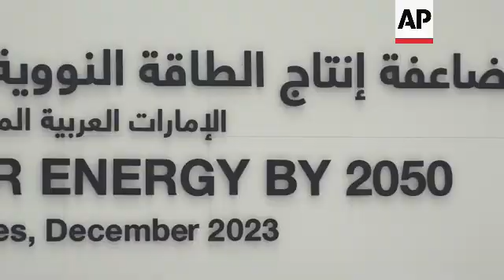President Macron and US climate envoy John Kerry hail new era for nuclear energy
RESTRICTION SUMMARY:

ASSOCIATED PRESS
Dubai - 2 December 2023
1. Various of US special envoy for climate John Kerry speaking with Swedish Prime Minister Ulf Kristersson, Belgian Prime Minister Alexander De Croo and other world leaders
2. Various of leaders posing for photographers
3. Wide of Kerry walking to lectern
4. SOUNDBITE (English) John Kerry, US Special Envoy for Climate:

"We have to cut emissions. That's the way we solve this problem. That's what's causing the warming in the first place. And we have to invest. I'm not saying give away. I'm saying invest the trillions of dollars that are sitting on the sidelines looking for bankable deals but not willing to move as fast as we need to move. That is why the United States is pleased to launch the declaration to triple nuclear energy with more than 20 countries from four continents."
5. Pan of signage
6. SOUNDBITE (English) John Kerry, US Special Envoy for Climate:

"Now, we are not making the argument to anybody that this is absolutely going to be the sweeping alternative to every other energy source. No, that's not what brings us here. But we know because the science and the reality of facts and evidence tell us that you can't get to net zero 2050 without some nuclear, just as you cannot get there without some use of carbon capture utilisation and storage. These are just scientific realities."
7. Kerry walking off stage
8. Pan of event
9. French President Emmanuel Macron walking to lectern
10. SOUNDBITE (English) Emmanuel Macron, French President:

"First, I want here to reiterate the fact that nuclear energy is a clean energy and it should be repeated. The IPCC says it is four times less carbon intensive than gas for instance, an equivalent to wind. Second, nuclear energy is also a stable and palatable form of energy, which means that it is a perfect complement to renewables."
11. Belgian Prime Minister Alexander De Croo and International Atomic Energy Agency (IAEA) head Rafael Grossi listening
12. SOUNDBITE (English) Emmanuel Macron, French President:

"If you want to reconcile job creation, strategic autonomy and sovereignty, and low carbon emission there is nothing more sustainable and reliable than nuclear energy because this is not an energy you import, and this is not an energy which pollutes. And this is why I do believe that this commitment and the goal of tripling nuclear capacity by 2050 we are endorsing today sends an extremely powerful signal to the world: nuclear energy is back and it is an indispensable solution to the fight against climate change."
13. Macron walking off stage
14. Various of leaders posing for photographers
STORYLINE:
U.S. Special Presidential Envoy for Climate John Kerry stated that achieving climate targets to reduce emissions will not be possible without having an increase in using nuclear as a source of energy.

Speaking at international climate talks (COP28) in Dubai on Saturday, Kerry was pleased to announce that the US will be investing more funds into nuclear energy.

"The United States is pleased to launch the declaration to triple nuclear energy with more than 20 countries from four continents," he said.

"You can't get to net zero 2050 without some nuclear," Kerry added.

His call to embrace nuclear energy was echoed by fellow speaker, French President Emmanuel Macron.

Overall, a group of more than 20 nations called for a tripling of nuclear energy generated in the world by 2050.

“We have to invest — I’m not saying give away,” Kerry said.

AP video shot by David Keyton.